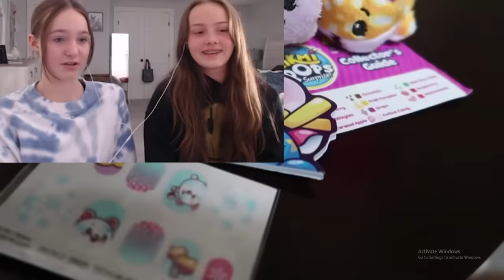Addy and Lilly REACT to TOY HOTEL !!!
We're watching one of our old popular Tic Tac Toy series, The Toy Hotel, and going to be reacting to some of the silly scenes that our family filmed after recently moving to our new house. Hope you enjoy watching as much as we did filming!

Music credits (Soundstripe):
Pumpkin Patch Bash - PALA RE39OSTGJ026XVJN
Humblebrag - Neon Beach A5JNVWH3XOIHXA4P
Brand New by Hawksilver
Water Parkin' by Bryant Lowry
Wide Eyes by Alter Ego
Get Down by Jessie Villa
Alone by PALA
Torch by Aamity Mae
A Dark Circus by Hawksilver
It's Always Sunny by Dresden, the Flamingo
Lift Up by OBOY
On Top of the World by IDOLS
Pool Party by New Wave Sounds
Up in the Clouds by TituS
Back to School by Travis Loafman
Rule the World by Alter Ego
Wake Up by The Emerson Year
When I Found You by Matt Wigton